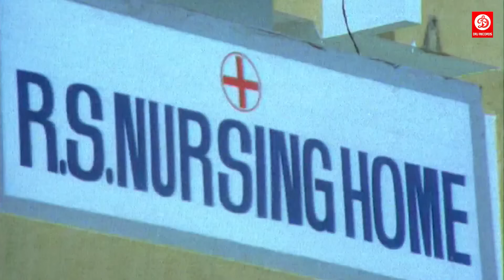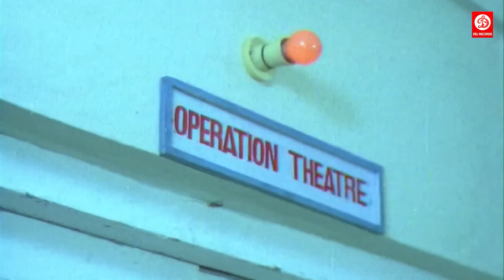बालाकृष्णा ने लड़की को बचाने के चक्कर में अपने जाल में ही फसा लिया -Balakrishna Romantic Action Scene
Movie: Sangharsh
Starring: Bala Krishna, Vijaya Shanti, Mandakini, Kota Shrinivas Rao, G. Maruti Rao, Rao Gopal Rao
Director: A.Kodandapani Reddy
Producer: B. Suresh
Label: DRJ Records